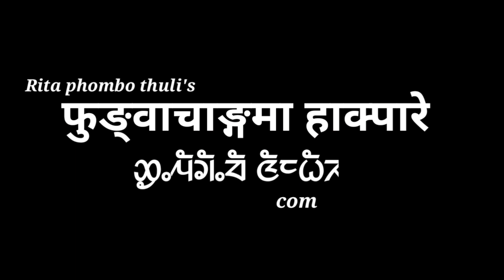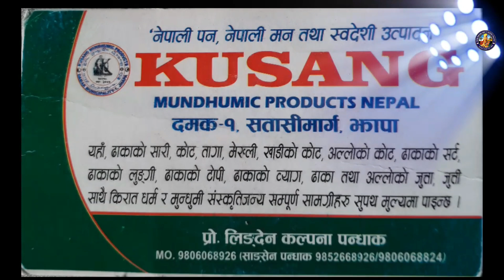फुङवाचाङ्मा हाक्पारे साम्लो ( Promo) Jiban kedem || indira nembang || 2021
Rita Phombo Thuli production 2021

Lyrics - Santa Kerung
Music production- Tanka Kurumbhang
Singer - Jiban Kedem / Indira Nembang
Chorus - Santa Kerung / Himal Limbu / L.B. Limbu
Produce by RITA PHOMBO THULI .